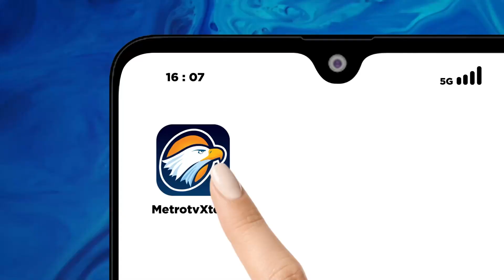Banjir Terjang Simeuleu Aceh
MetroTV, Puluhan rumah di pemukiman transmigrasi Desa Sigulai, Kecamatan Simeulue Barat, Kabupaten Simeulue, terendam banjir. Ada sebanyak 75 rumah terendam banjir dan 96 KK Mengungsi.